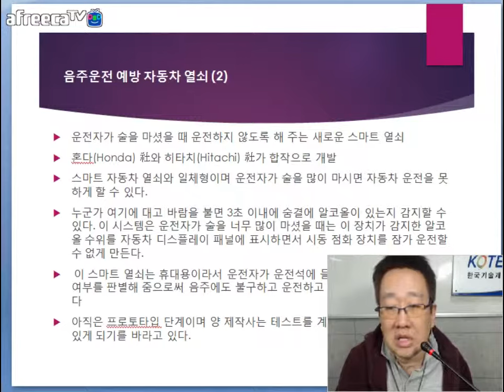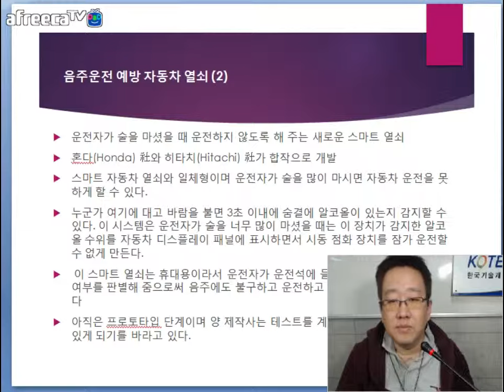[KOTERA TV] BJ뭉치의 금주의 제품소개_음주운전예방자동차열쇠 (171024)